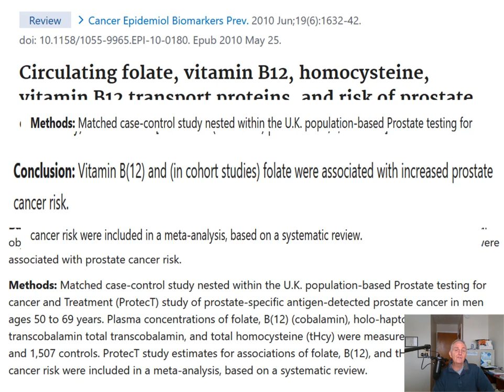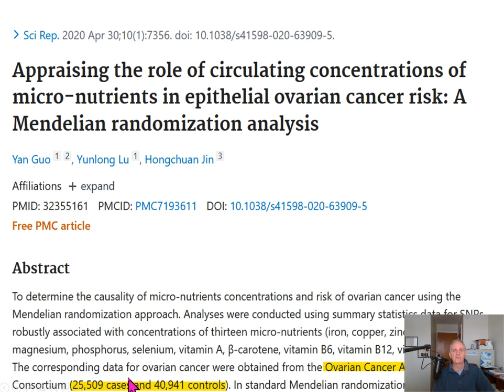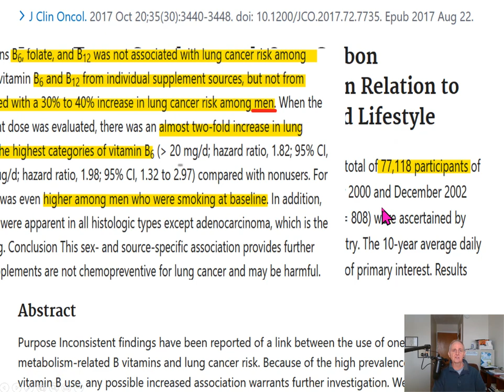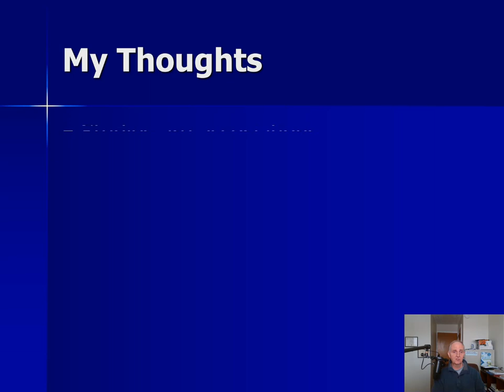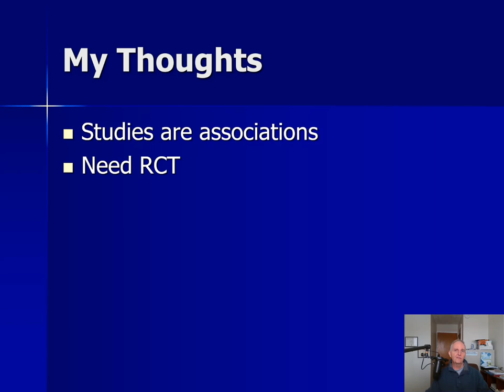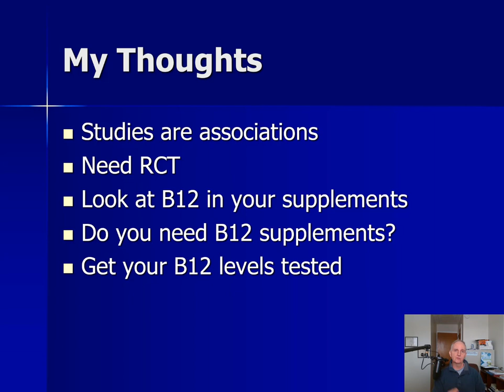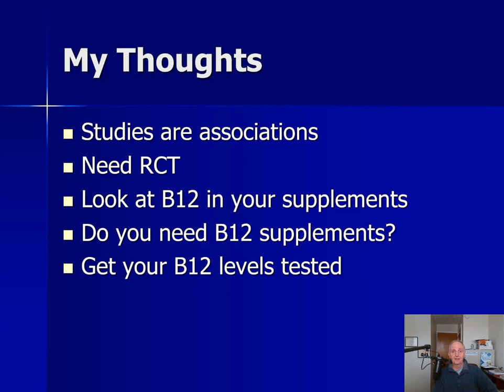Do Vitamin B12 Supplements Cause Cancer?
Does vitamin B12 cause lung cancer?  Review of vitamin B12 and cancer research. See the research and evidence. See the proof. You decide.

➡ Stuff I like:
*⬇* Things used to make this video:
1 Lot’s of work
2 This video editing software
3 This Microphone